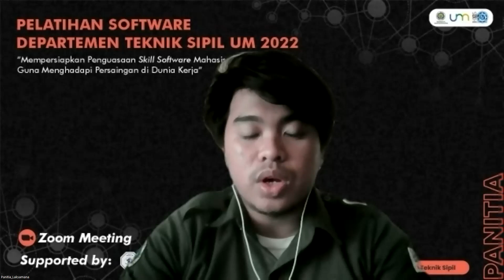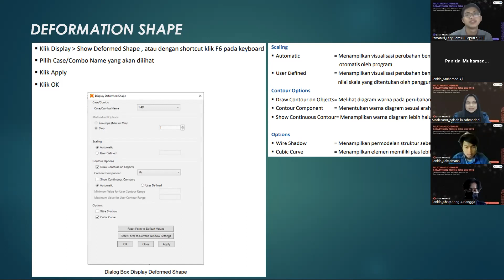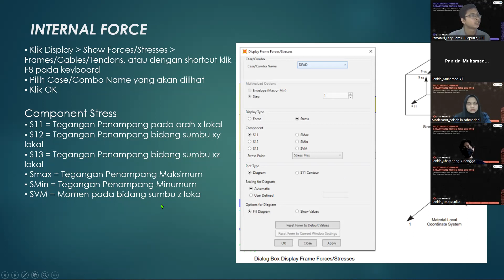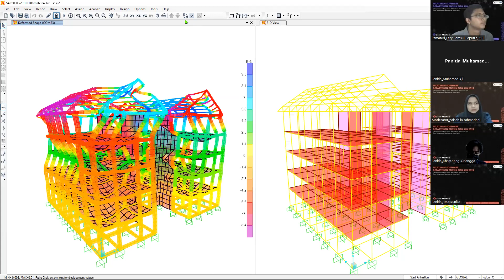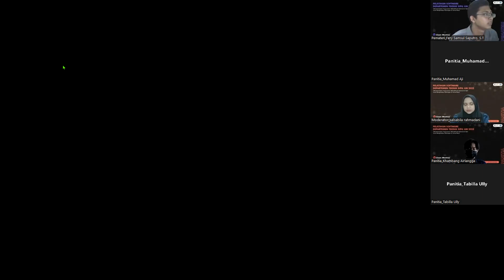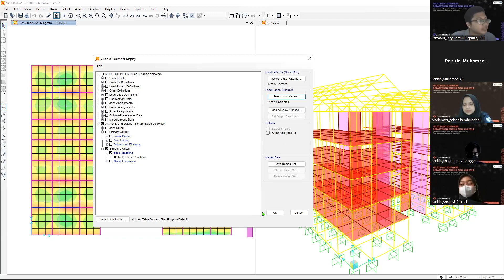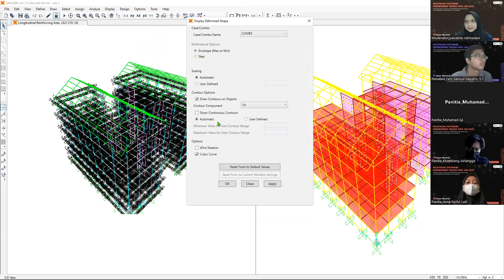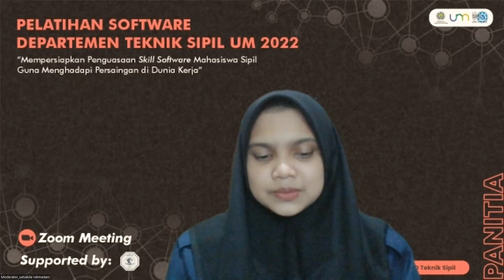🖥Pelatihan Software Departemen Teknik Sipil UM 2022|SAP 2000 Season 3🖥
Hallo Civilians👷🏼👷🏼‍♀

Pelatihan Software Departemen Teknik Sipil UM 2022 merupakan kegiatan yang dilaksanakan oleh HMD Teknik Sipil UM dengan tema “Mempersiapkan Penguasaan Skill Software Mahasiswa Sipil Guna Menghadapi Persaingan di Dunia Kerja” guna meningkatkan kemampuan Mahasiswa Departemen Teknik Sipil UM dalam penggunaan software SAP2000 sehingga siap dalam menghadapi persaingan di dunia kerja kelak.

Pemateri SAP 2000: Fery Samsul Saputro
Moderator: Salsabila Rahmadhani